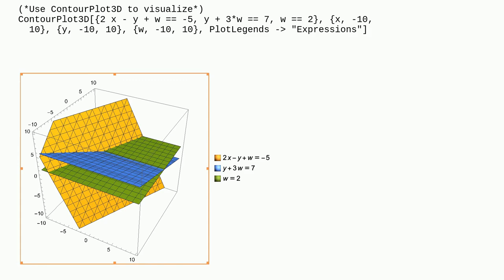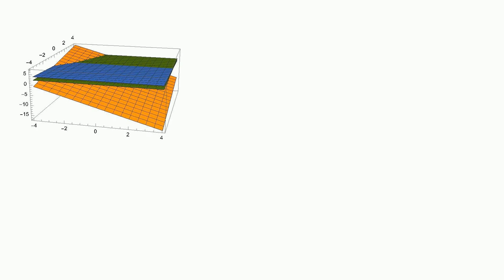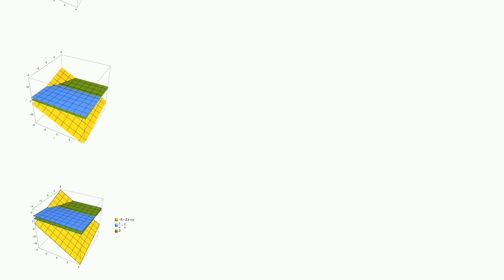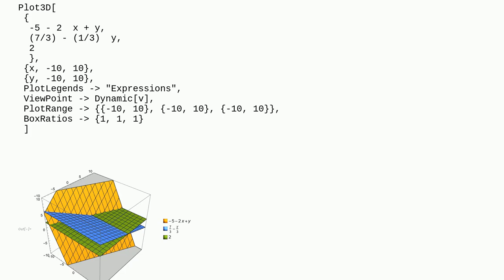Mathematica: Plotting 3x3 Linear System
Plotting 3x3 Linear System

A special thanks goes out to the community

  plotting linear-algebra equation-solving